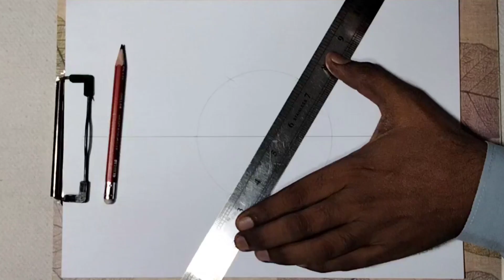Geometric flower drawing | Easy and creative drawing ideas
Hi everyone, I am Azhar and this is Drawing and Art Skills.
A geometric flower drawing combines precise lines and shapes to create a stylized, symmetrical flower design. It often features repeated patterns, such as circles, triangles, or hexagons, arranged in a way that mimics the natural form of a flower. This style of drawing is both easy and creative, allowing for experimentation with different shapes, patterns, and color combinations to achieve a visually appealing and unique design. Perfect for beginners, it offers a structured yet artistic approach to drawing, making it a popular choice for those looking to explore geometric art.